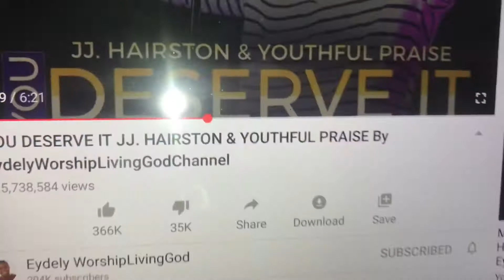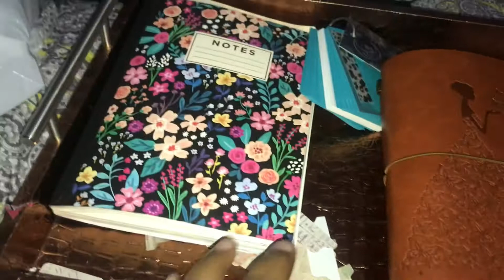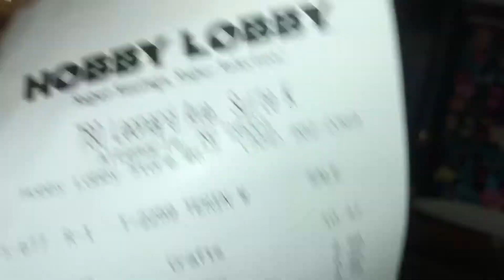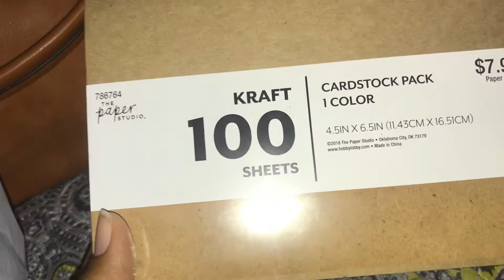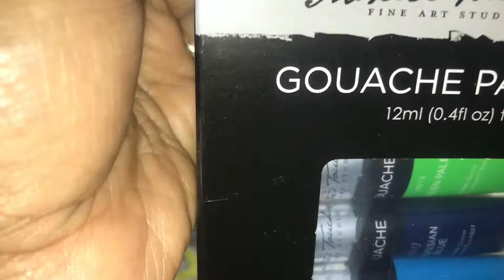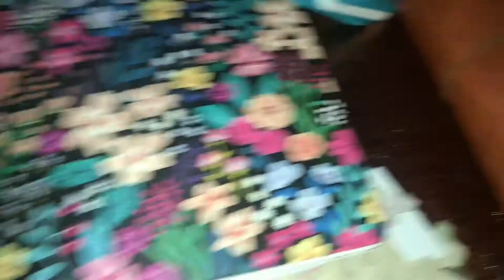Hobby Lobby Haul